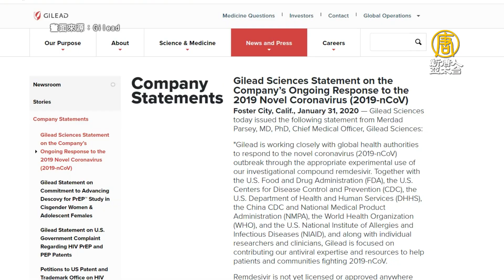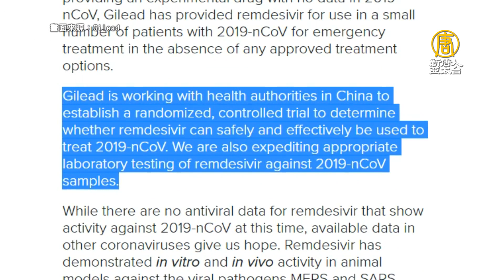中共搶申請新藥專利惹議 美藥廠：患者第一